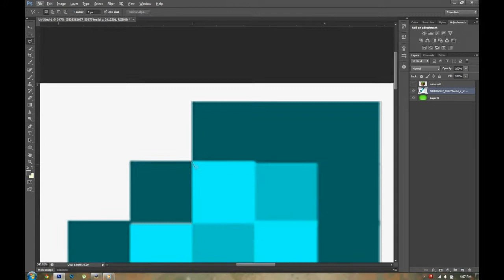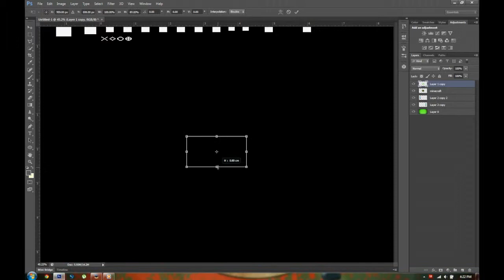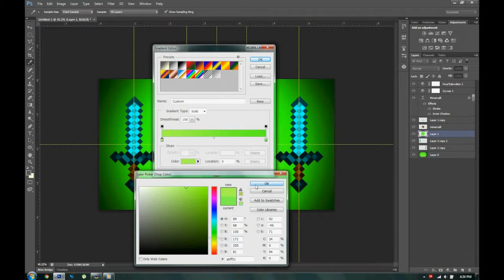No Plan: Minecraft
Requested by Camden. I hope you enjoy.
Song name: Rameses B - I Need You (T-Mass Remix)